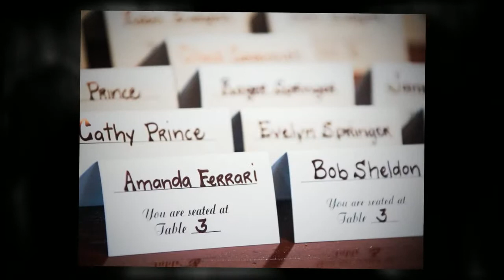Newport Beach Wedding Photographer / Huntington Beach Wedding Photographer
Newport Beach wedding photographer David Esquire of Newport Beach wedding photography company Esquire Photography in Newport Beach shares his favorite photos.

With a career spanning over 28 years from LA to London, Paris & Berlin, David Esquire has photographed Grammy award bands like Duran Duran, The X Games, Commercial & fashion, contributed to a best selling photography book, modeled for Ralph Lauren, teaches & gives motivational speeches & has work published in 4 languages worldwide.